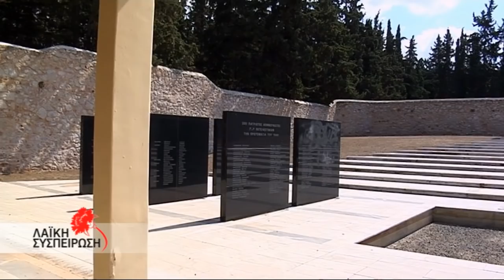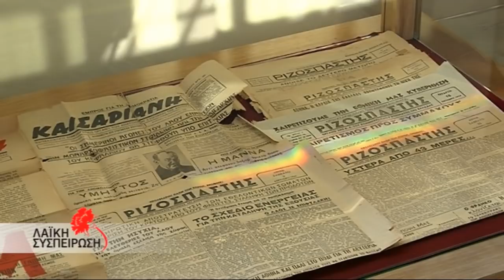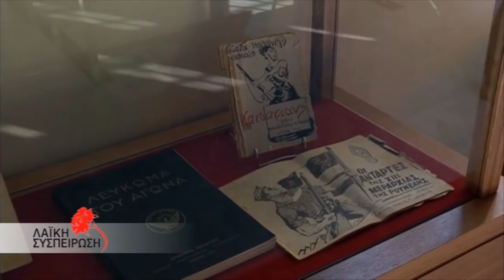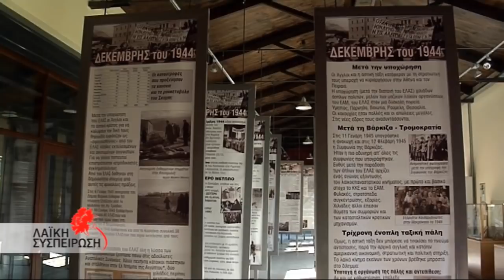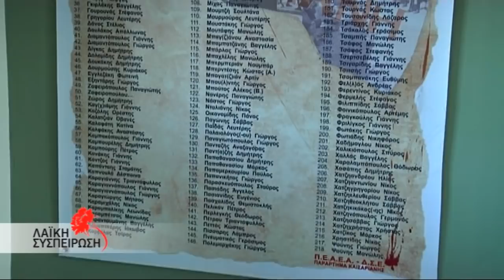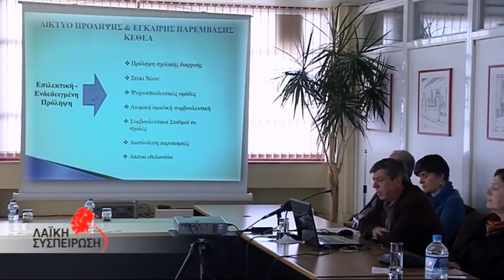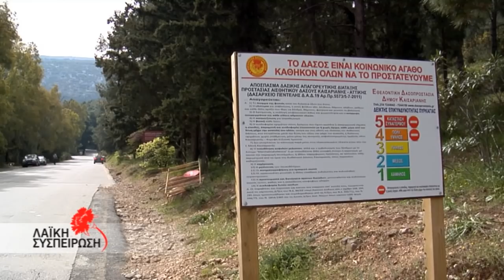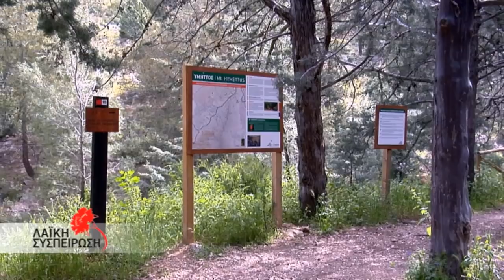ΣΥΝΕΝΤΕΥΞΗ ΤΟΥ ΗΛΙΑ ΣΤΑΜΕΛΟΥ ΣΤΟ 902.GR